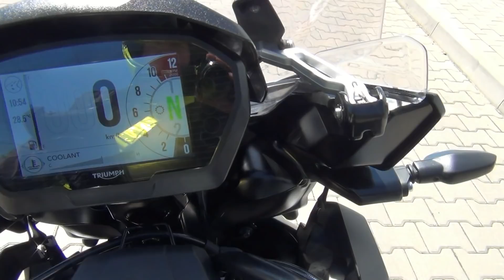Triumph Tiger 1200 XCA - pierwsze wrażenia z jazdy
Zapraszam na kolejny filmik z serii "Pierwsze wrażenia z jazdy", ten odcinek przedstawia motocykl - Triumph Tiger 1200 XCA na którym także jeździłem w Katowicach, a wypożyczył mi go salon:

Sprzęt ten to najmocniejsza wersja motocykla klasy Adventure od Triumpha, który posiada silnik o pojemności 1215 cm3 i mocy 141 KM, a także maksymalny moment obrotowy 122 Nm.
Motocykl ten posiada w wyposażeniu absolutnie wszystko co potrzebne do turystyki oraz jeszcze więcej, mamy tu między innymi - świetny mocny silnik, doskonałe hamulce z zaciskami Brembo, system kontroli trakcji i ABS wspomagający hamowanie w zakrętach, elektrycznie regulowane zawieszenie i szyba, tempomat, grzane manetki i siedzenia, osłony rąk, pełne oświetlenie LED ze światłami do jazdy dziennej i funkcją doświetlania zakrętów, system bez-kluczykowy, quick-shifter, nowoczesny wyświetlacz TFT i wiele innych funkcji, które pokazałem na tym filmie.
Triumph Toger 1200 XCA to prawdziwa bestia, motocykl błyskawicznie przyśpiesza i świetnie hamuje, to właściwie ścigacz w skórze turystyka i raczej w tej kategorii bym go sklasyfikował, niewątpliwie jest to godny konkurent BMW R1200GS  ;)
Całkiem sympatyczna wydaje się cena podstawowego modelu, który za 60'900 zł. oferuje w zasadzie większość potrzebnych do jazdy funkcji, problemem może być jedynie drogi serwis..
Ceny przeglądów zaczynają się od kwoty 627 zł. którą musimy zapłacić po przebiegu 800 km. później płacimy tyle samo po roku , ale gdy przejedziemy 16 tysięcy, to już trzeba zostawić 1'070 zł. po kolejnych 16 tysiącach (czyli po 32'000 km.) musimy zostawić w serwisie 2'500 zł. i jest to znacznie więcej niż byśmy np. zapłacili za GS-a.
Podczas mojej jazdy komputer Tigera 1200 XCA pokazał średnie spalanie w mieście na poziomi 7,3 l/100 km. to sporo.. ciekaw jestem ile spali ten motocykl na trasie ? (jeśli wiecie to napiszcie w komentarzu).
Mimo to sprzęt jest porządnie wykonany z dobrej jakości materiałów, jego osiągi kuszą dając wiele radości z jazdy.

Jeśli jesteście użytkownikami takiego motocykla, lub mieliście tak jak ja krótką z nim styczność i chcielibyście dodać coś od siebie do tego filmu, to zapraszam do merytorycznego komentowania materiału.

Pozdrawiam serdecznie - RafałB